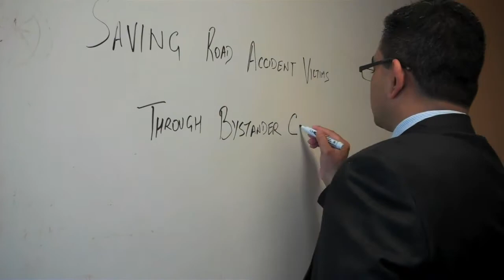Six Word Stories: How are you being a changemaker? With Ashoka Fellow Piyush Tewari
Saving Road Accident Victims Through Bystander Care - Six word changemaker story with Ashoka Fellow Piyush Tawari